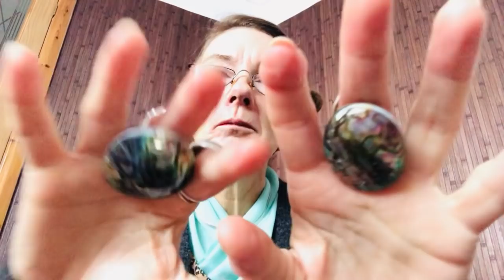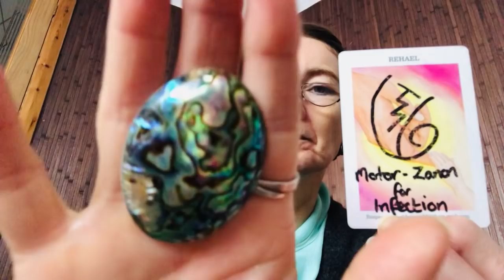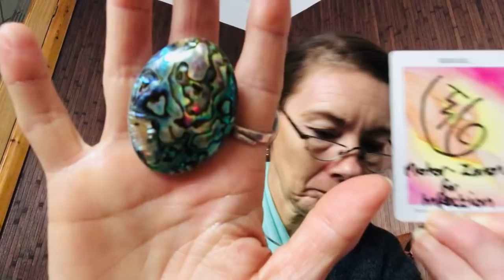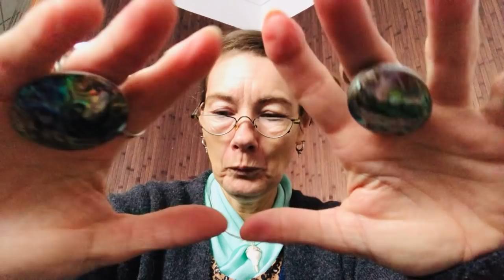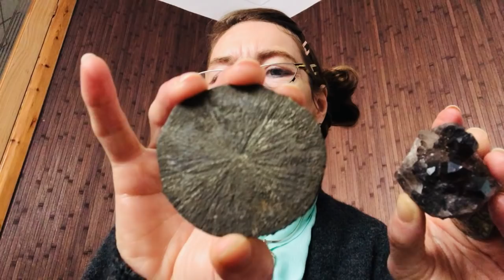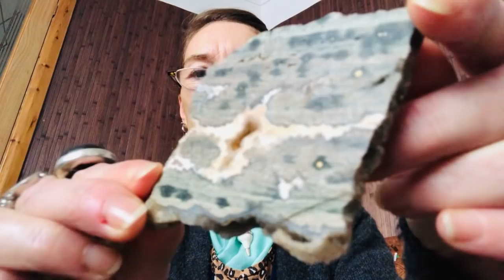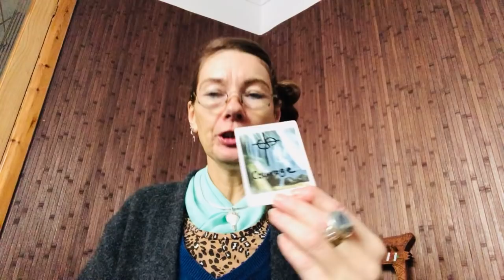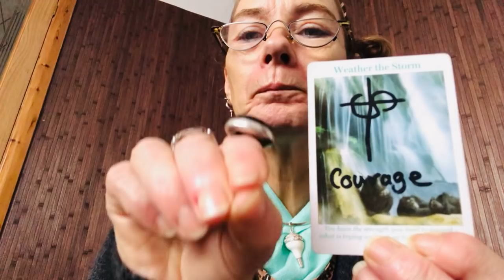Reiki ASMR - To Help Your Lungs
For coughs colds and viruses.

For relaxation purposes and for comfort

Follow the Reikidreams page on Facebook, Instagram and TikTok